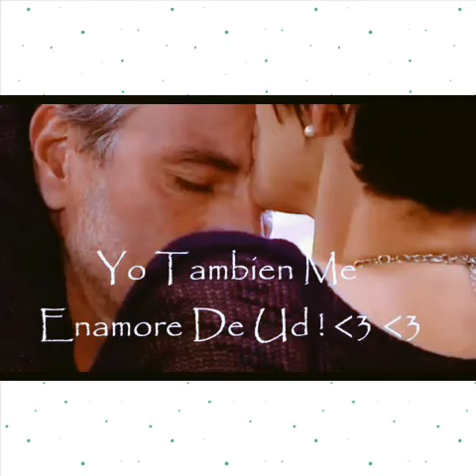TichiAndManuel Blanco y Negro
No somos perfectos, solo polos opuestos @TichiAndManuel ♥♥♥